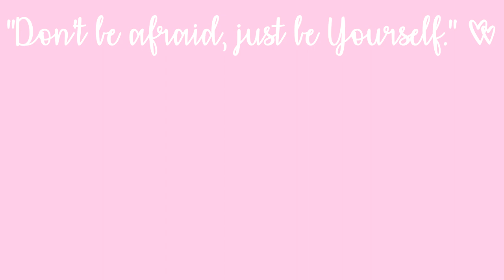TOP 5 ILUMINADORES PREFERIDOS